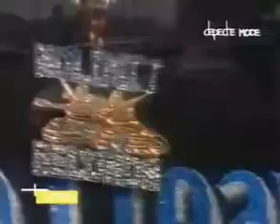IN HOUSE ENT. CLASSIC TV-Master P - Ice Cream Man